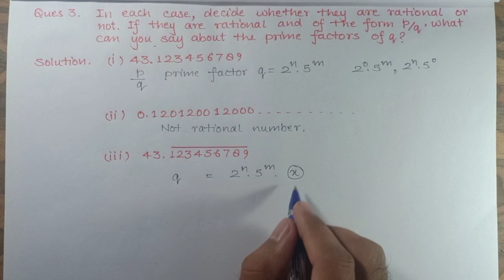Class 10th NCERT Maths Solution Chapter-1 Real Numbers Ex.1.4 Q.3|NCERT Capsule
Write down the decimal expansions of those rational numbers in question 1, which have terminating decimal expansions.

NCERT capsule channel is dedicated to mathematics specially NCERT math. I will give you full explained solution video of mathematics of
class 10th
class 9th
class 8th
class seventh
class sixth